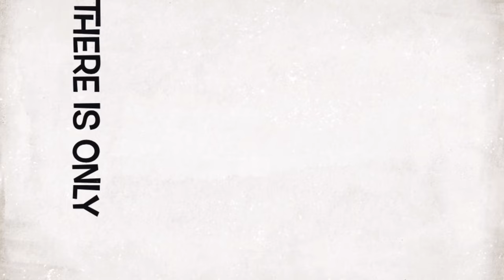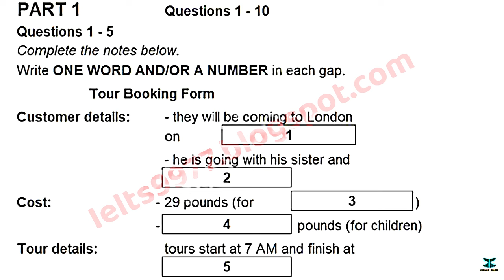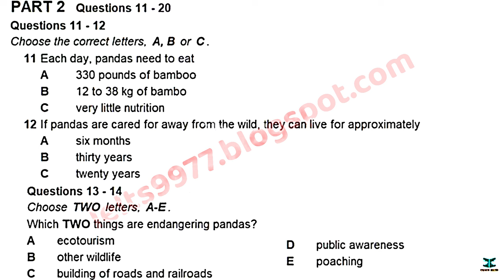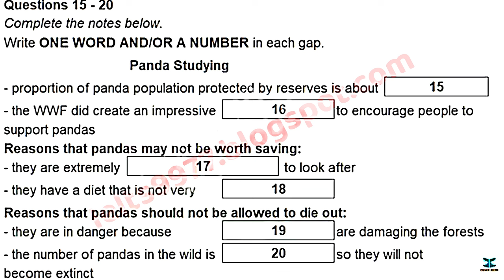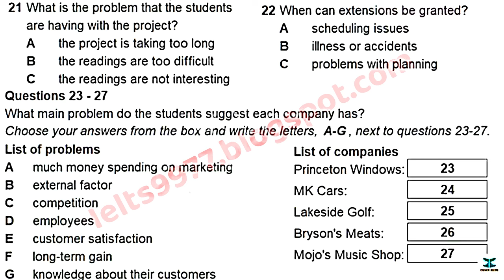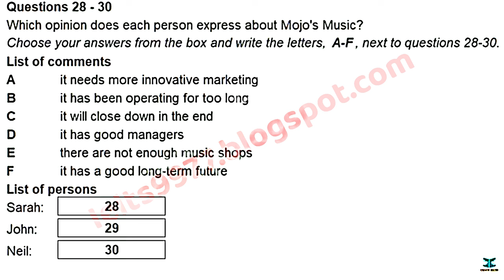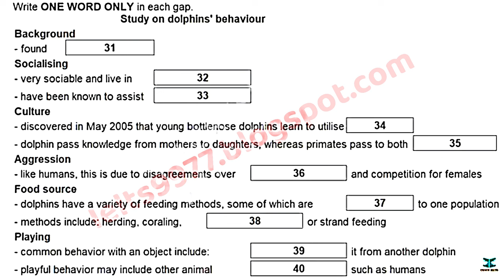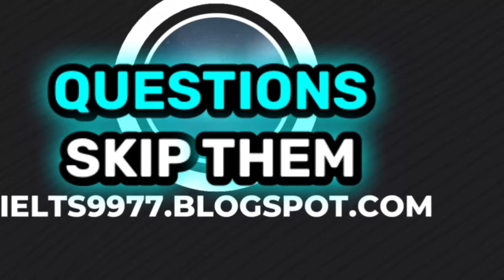BRITISH COUNCIL IELTS LISTENING PRACTICE TEST WITH ANSWERS